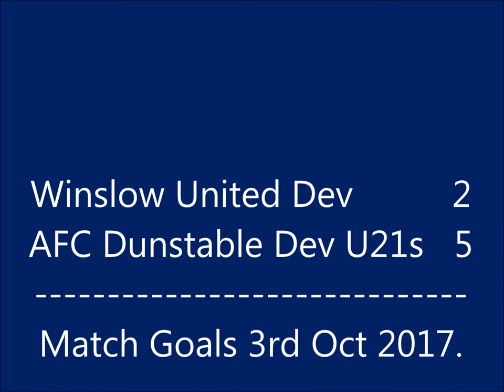Winslow United Dev 2-5 AFC Dunstable U21s Dev 3rd Oct 2017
The OD`s have to come back from an early goal to win tonight in a very entertaining game.